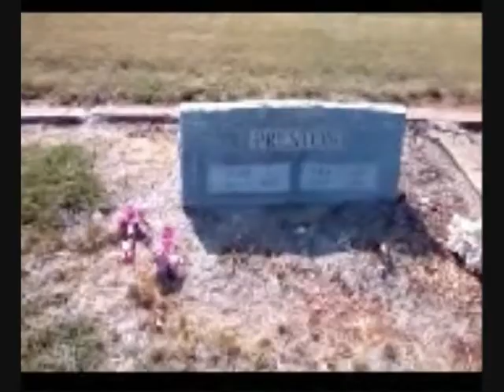Annie's Song Revisited - The Cottonrats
the cottonrats reform and make their first single